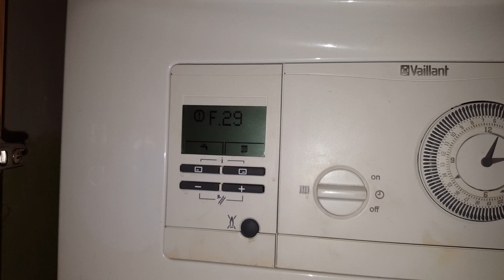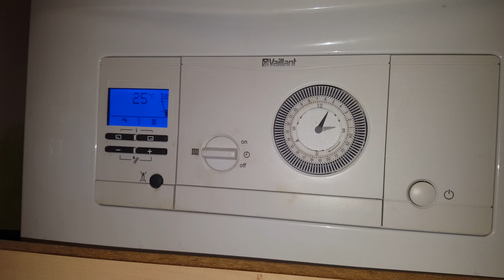F29 Vaillant Ecotec Pro 28 error message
By Tony Morgan of A+ R Boilers you have a boiler fault